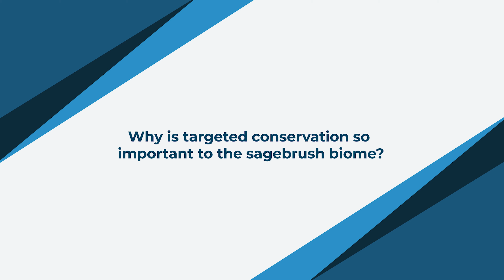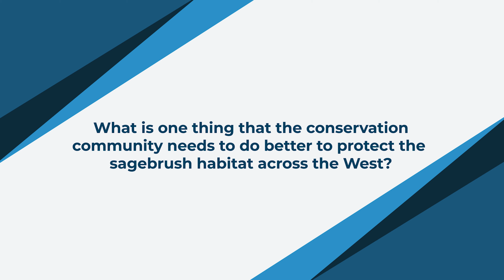A Strategy to Close the Conservation Gap - Tina Mozelewski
Title: Closing the Conservation Gap in the Sagebrush Biome: Spatial Targeting and Exceptional Coordination are Needed for Conservation Efforts to Keep Pace with Ecosystem Losses

Key Findings: Current conservation efforts are well intentioned. But they are not keeping pace with the scale of biome losses. The three keys to meeting conservation needs in the biome are:
1. Defending and growing Core Sagebrush Areas,
2. Aligning conservation with resource protection initiatives in these core areas, and
3. Collaboration across multiple land ownerships and between partners.